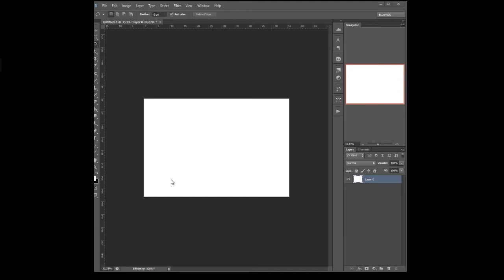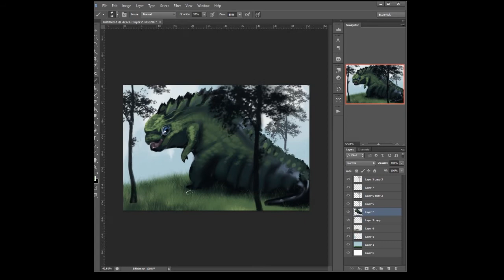sspft 01 Baby Godzilla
30 min exercice sped up.
theme from 'super speedpainting funtimes' facebook group